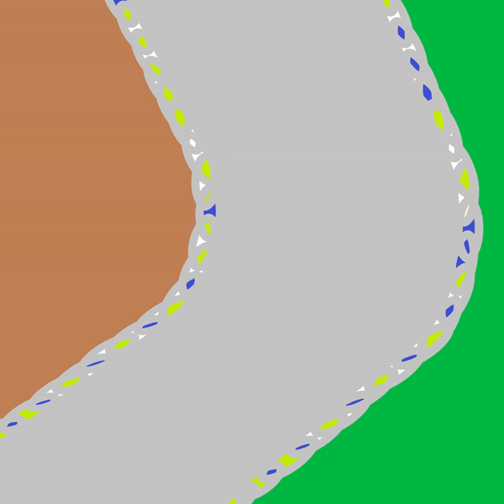Coolio Bro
Coolio Bro · Steff Evans